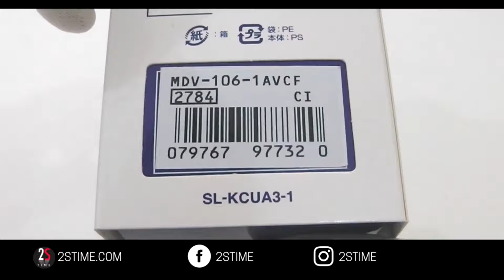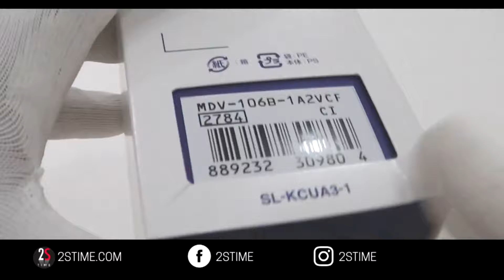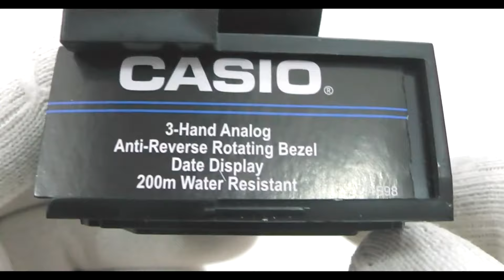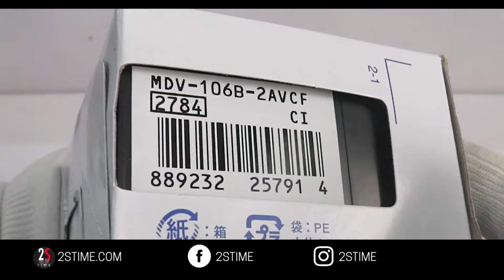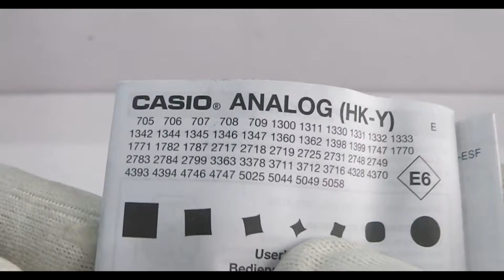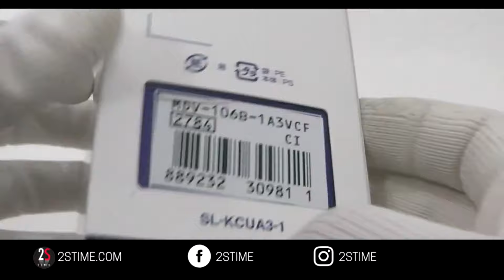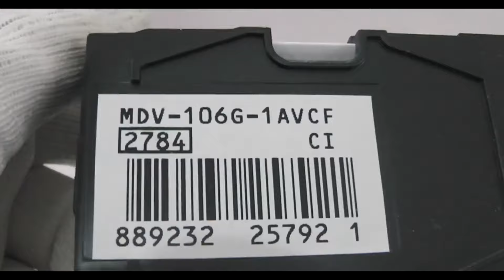CASIO DURO Collection Diver | Best Diver Watch Under 150$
The Casio MDV-106, or more simply as Casio Duro, is a watch belonging to the category of Diver, whose value for money is truly exceptional.
Reliability is the watchword of this CASIO collection, especially thanks to the great experience gained in its long history, you will not be disappointed by the CASIO Collection models.
It is really rare to find a watch so nice and appreciable at a price so low, so it is an excellent choice for those who want to make a nice gift, even if they do not have a big budget.
If you love products with a vintage soul, CASIO Collection products will meet your expectations.

FOLLOW US